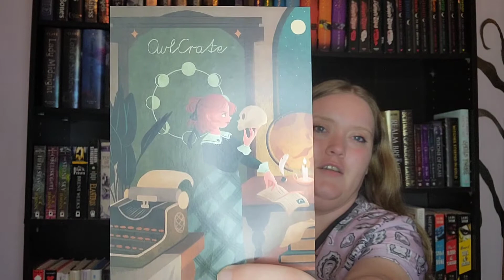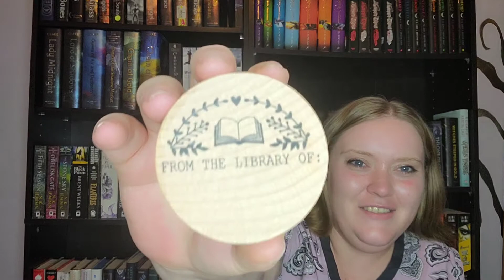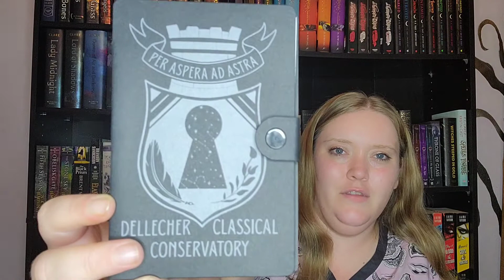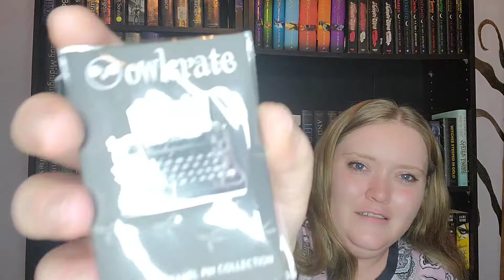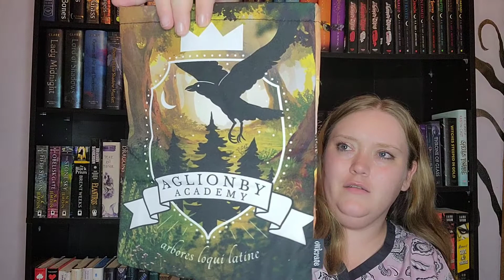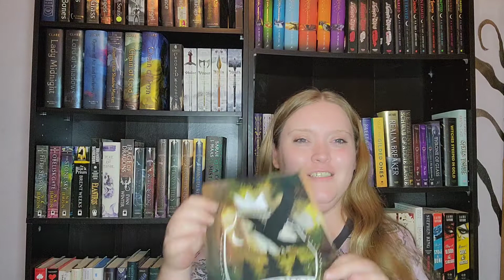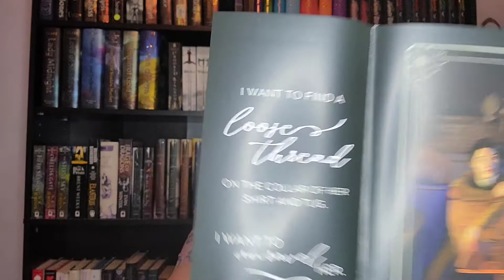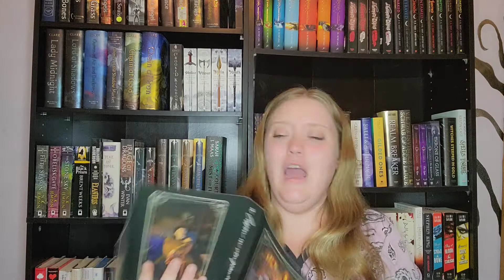Dark Academia | August 2021 Owlcrate Unboxing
Hey guys! August's Owlcrate has got to be one of my favorite boxes so far! I am in love with so many of these trinkets and that book itself was a work of art 😍

Let me know in the comments below what yall think of the items included in this box and if yall got a box (owlcrate or otherwise), what was your favorite item?

Ways To Help This Channel:
--Watch 👀
-- My wishlist

Always Yours,
Kirby 💋